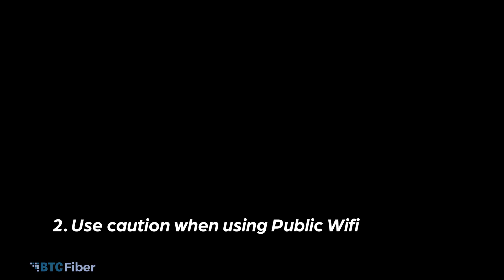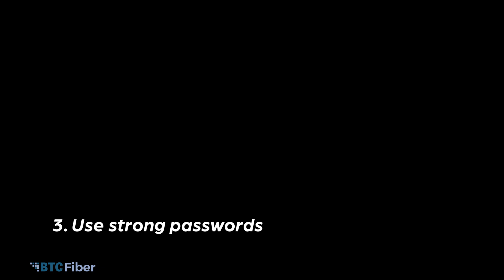Tech Tutorial | Data Privacy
Phishing happens when someone tries to trick you into giving up personal info, like passwords or account details, through emails, texts, or phone calls.
📲 Stay Aware when Using Public Wifi
Be cautious when using public WiFi, as it's often not secure. Anyone else on the same network could potentially view your online activity, including sensitive details like logins, emails, and credit card information.
💪Use Strong Passwords:
Make your passwords at least 8 characters long, mixing letters, numbers, and special characters for extra security. Avoid using the same password everywhere; the more variety, the better!